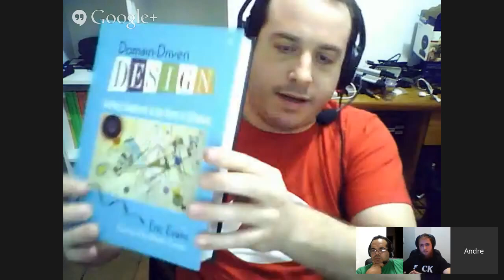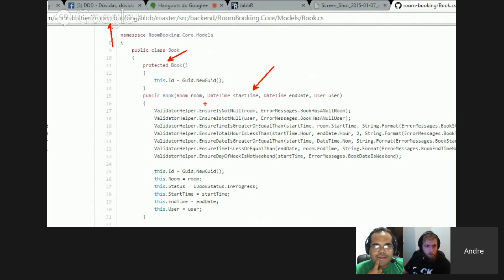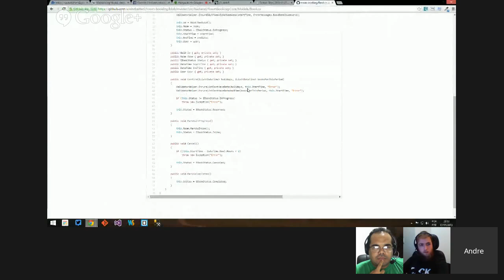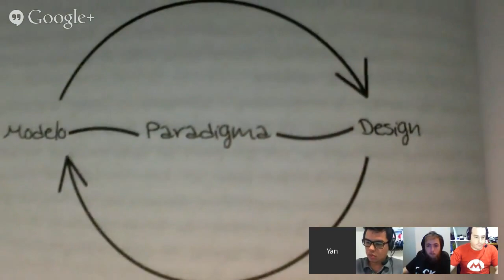Domain Driven Design - Parte 1 || asp.net{cast} S01EP01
Nesta segunda parte da discussão sobre Domain Driven Design, falamos muito sobre o que é DDD, quando utilizar DDD ou não e outros tópicos importantes.